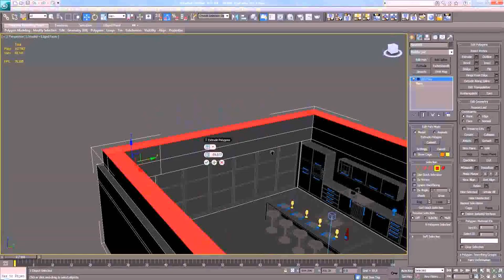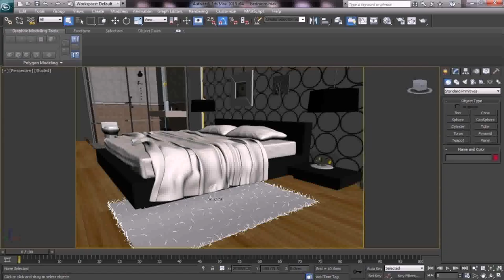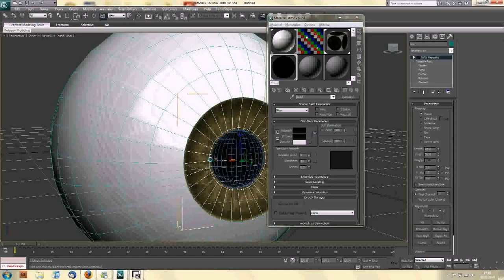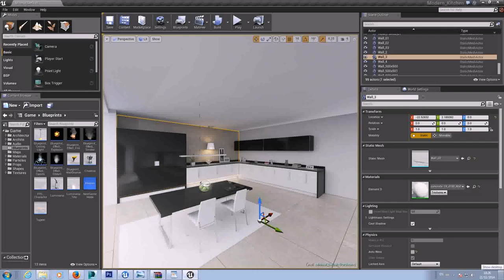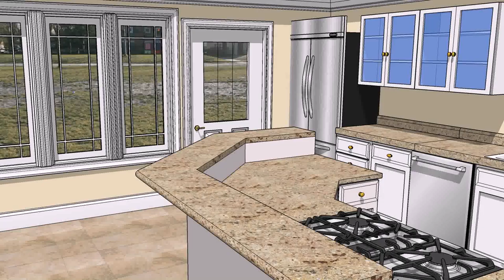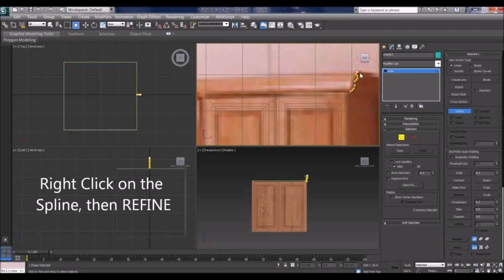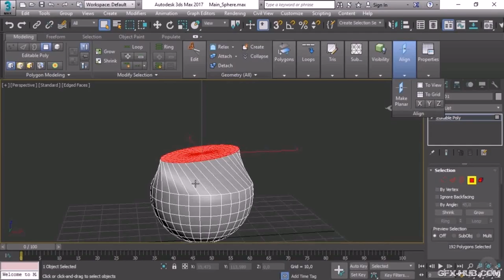Kitchen 3ds Max Tutorial (see description)